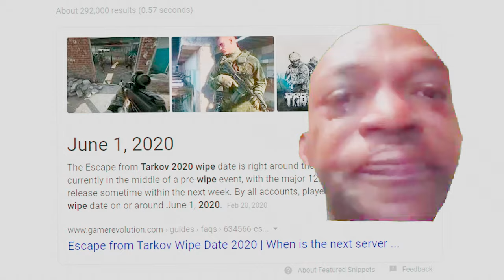Flow like a butterfly Sting like a SCAV?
Random moments of me getting loot in tarkov for most of the part with funny edits